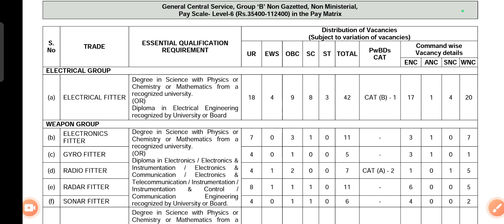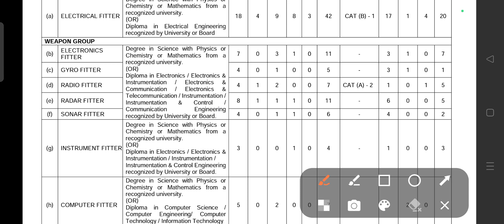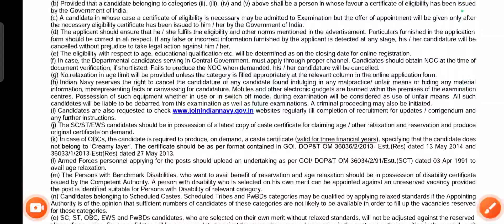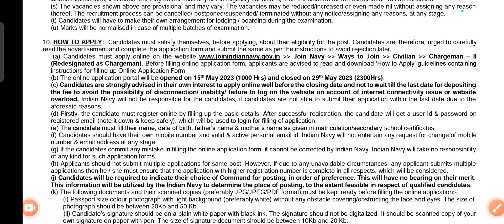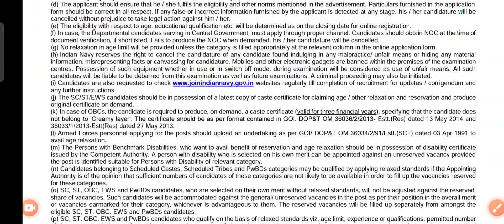naval chargeman vacancy 2023||full details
Searchable Keywords...

नमस्कार दोस्तो..

ABOUT THIS:-👇
Naval chargeman notification 2023

Jay hind🇮🇳🇮🇳